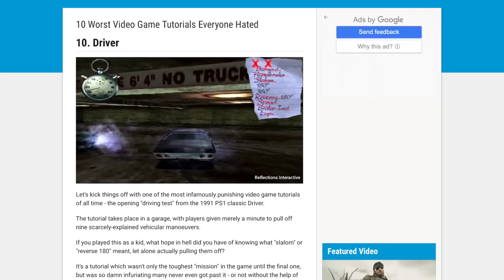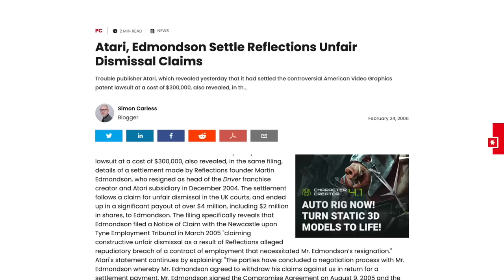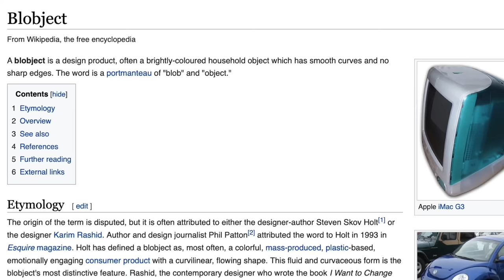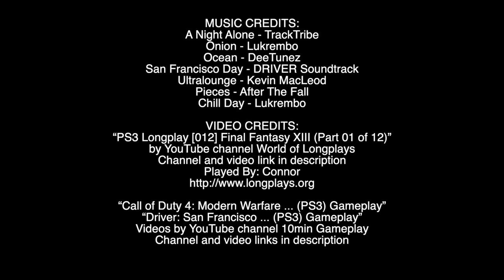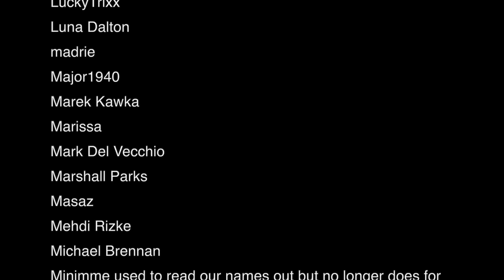DRIVER PARALLEL LINES RETROSPECTIVE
The blobject of the DRIVER franchise

These wonderful people helped out with this video and you should check them out:

0:00 The series so far
2:00 Differences between DPL and earlier games
6:53 Why is it different?
8:44 Things Parallel Lines does well
11:28 The story
14:13 Driver’s lost its purpose
16:15 Weighing up Parallel lines
20:36 Outro and thank you’s!